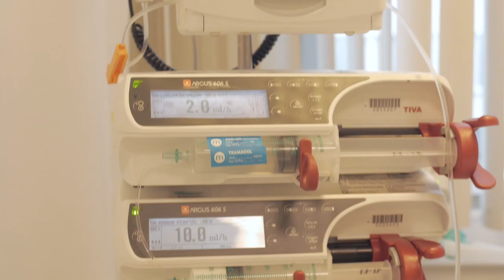FAR: Veaceslav Savan (2016)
Veaceslav Savan a revenit acasă după un total de 4 ani de studii (masterat, doctorat) si rezidenţiat în Franţa şi Belgia.
Astăzi este medic anesteziolog şi reanimatolog, şef al Departamentului Anesteziologie şi Terapie Intensivă la un spital din capitală. Revenirea lui Veaceslav acasă are un scop clar definit - alinierea medicinii moldave la un nivel internațional.